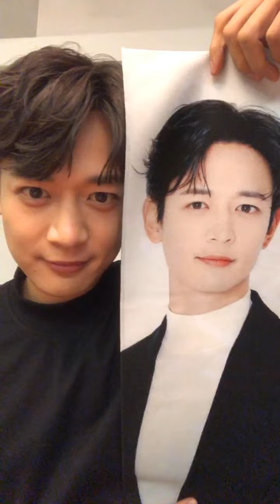[Live]SHINee Minho first IG live 211221